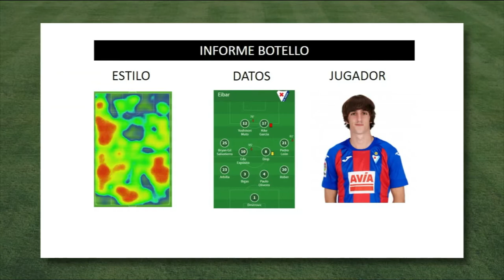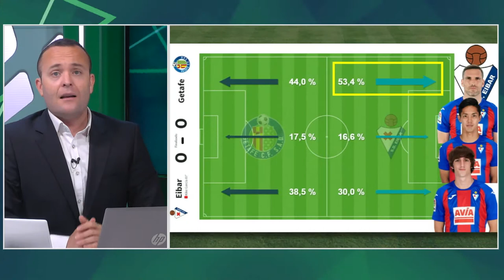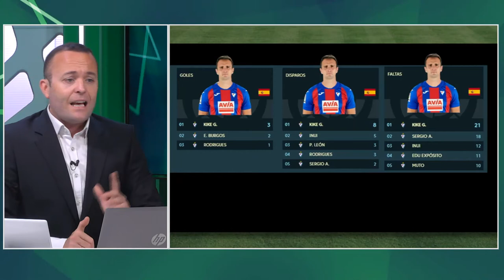Informe Botello del Eibar Primera vuelta 20 21